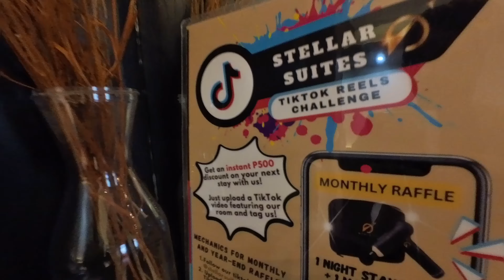Shore 2 Residences | Family Staycation | Papa's Birthday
Just a quick getaway with Fam and at the same time Pre-Birthday's Celebration ni Papa. So fulfilling in our part na we get to celebrate happenings into something like this. Let's cherish every moment we have with our parents, guys. Cheers to more adventure and trips with the family !! Love you all!

By the way, we booked our staycation through Airbnb. Most of the time, mas mura kumuha ng rooms sa kanila compared to Agoda. Just based on my experience. :)